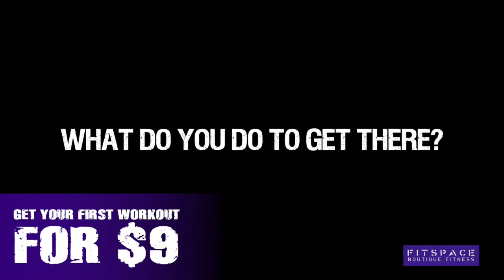Special Offer from FITSPACE Studios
Get the best body transformation for just for $9
and start TODAY not tomorrow!